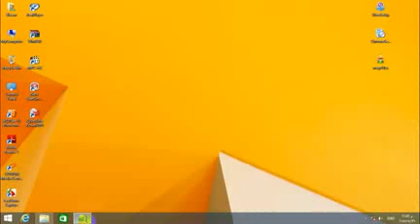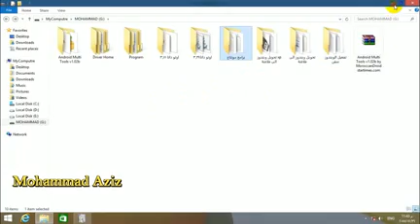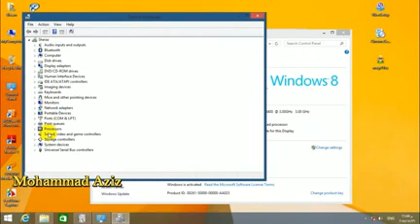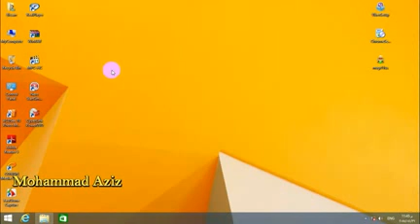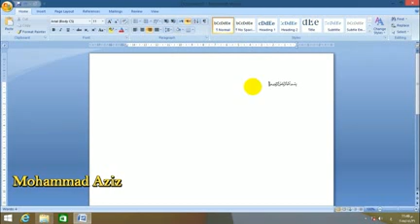كيفية تنزيل اوفس وضبط